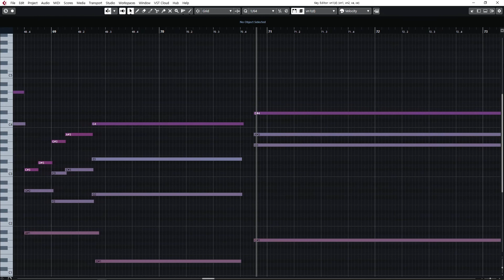화려한 K-POP BALLAD 미디스트링 카피 [먼데이키즈 X 이예준-나가]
먼데이키즈 X 이예준-나가
카피영상 입니다